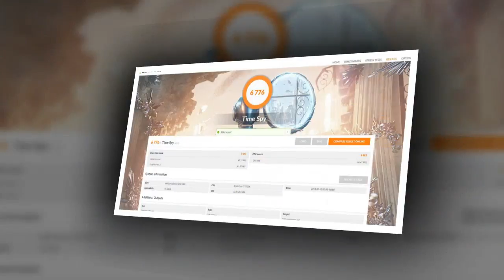CompuLab Airtop2 Inferno - máy bàn SFF chuyên game, tản nhiệt không quạt cho i7 dòng K và GTX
CompuLab Airtop2 Inferno - máy bàn SFF chuyên game, tản nhiệt không quạt cho i7 dòng K và GTX 1080 | Tinhte.vn